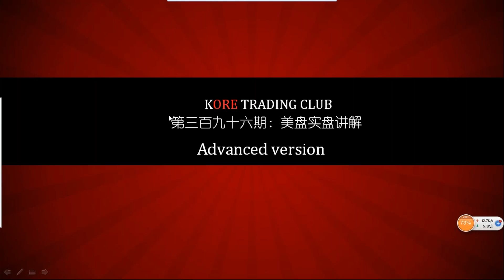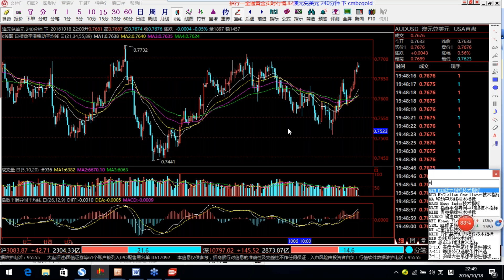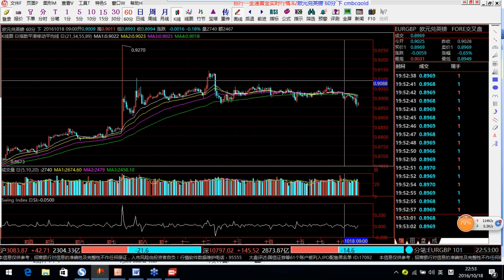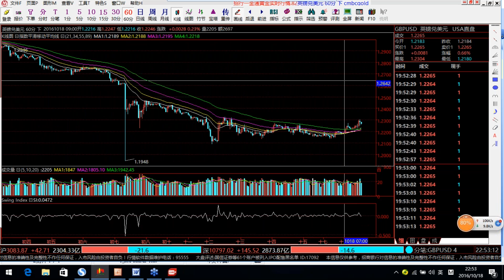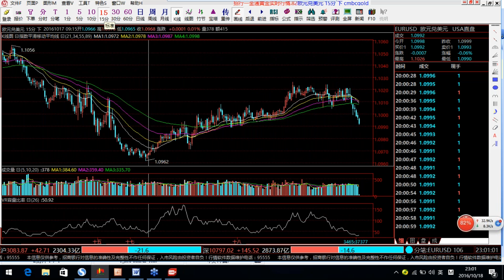【KT交易俱乐部】美洲盘解盘 2016.10.18